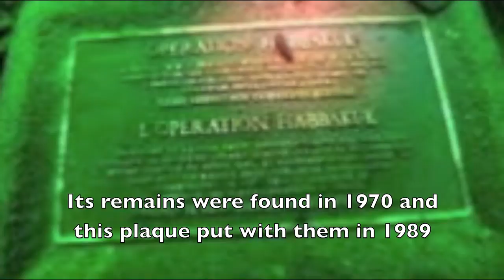CANADIAN ROCKIES ROAD TRIP (Part 6/8) - GOLDEN LAKES and THE THREE BEARS near JASPER, ALBERTA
On our first day based in Jasper we drive to the neighbouring lakes, seeing a few more bears along the way. (22 July 2014)